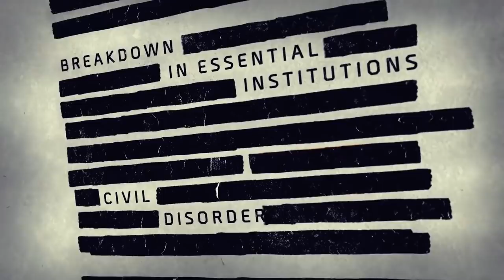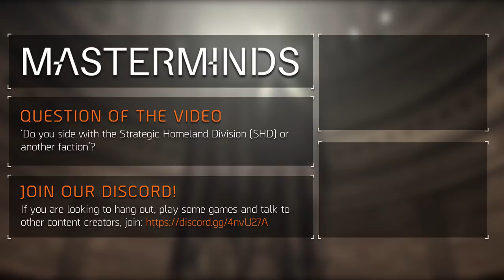The Origin Story of The Strategic Homeland Division (Tom Clancy's The Division™)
In 2001 the president signed a directive that authorized Operation Dark Winter - a bioterrorist attack simulation. It showed how vulnerable the United States had become. Preventive measures were taken and in 2007 Directive 51 was signed that created the Strategic Homeland Division.